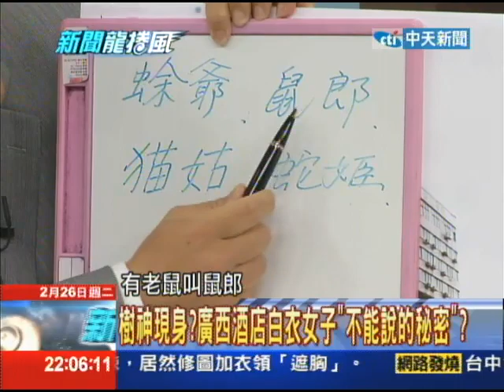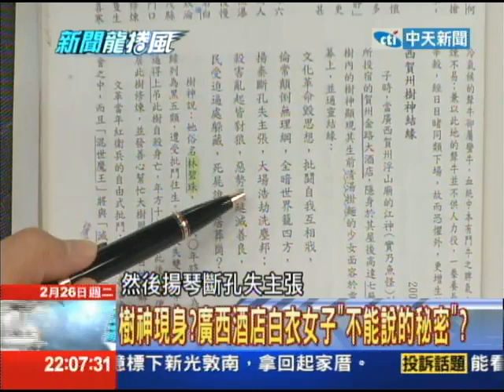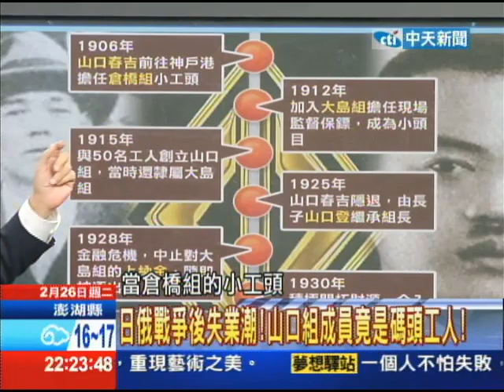02/26新聞龍捲風part4 輕生？他殺？意外？ 法醫遲遲不公布的真相？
加拿大華裔女大生林可兒命案，案情依舊詭異，因此傳出許多超自然現象之說，像是其中最神秘的為何陳屍水塔？此外，藍可兒的屍體被發現時沉在水塔底部，全身赤裸並且呈現頭下腳上的狀態，又為何全身赤裸？